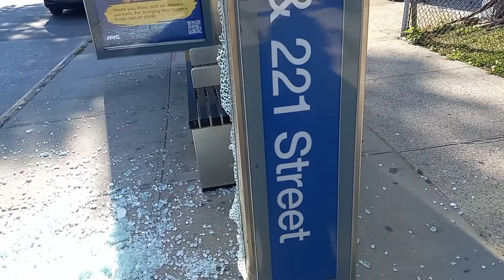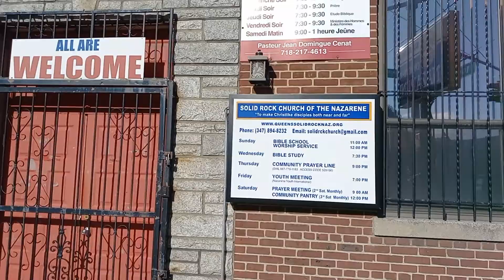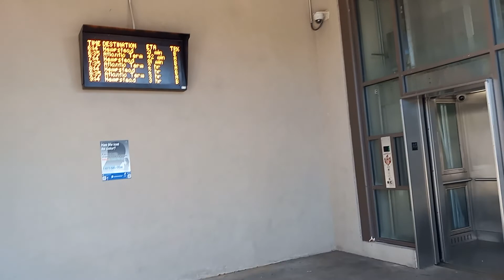New York City up-close - walking from Belmont Park Racetrack to Queens Village train station, June 5